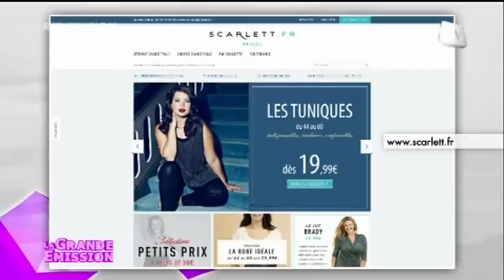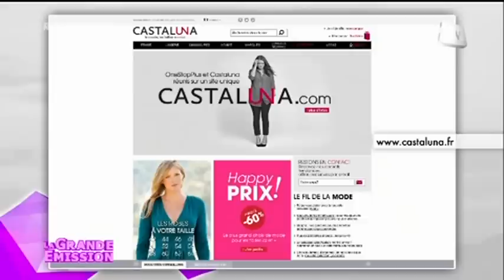Mode: les tendances "rondes"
Alexandra nous présente les tendances actuelles de la mode grandes tailles.

Sites webs/blogs, copiez cette vidéo avec le bouton "Intégrer" !